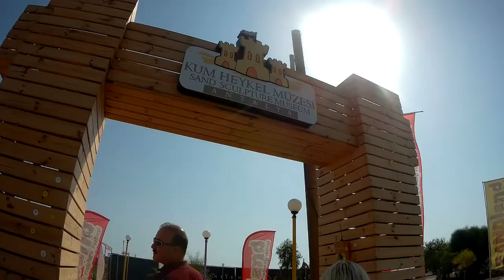Kum Heykel Müzesi 2017 MUZEUM RZEŹBY Z PIASKU ANTALYA TURCJA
Fantastyczne rzeźby w piasku z drobnymi szczegółami. Warto odwiedzić i słodkie świeży sok pomarańczowy w Cafe. Bardzo ciekawe i niezwykłe miejsce do odwiedzenia.